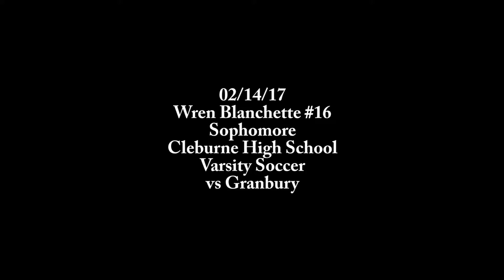17 02 14 CHS vs Granbury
Wren Blanchette, Soccer Midfielder
LHGCL Solar Chelsa Division 1, #13, U17
Cleburne High School Varsity #16